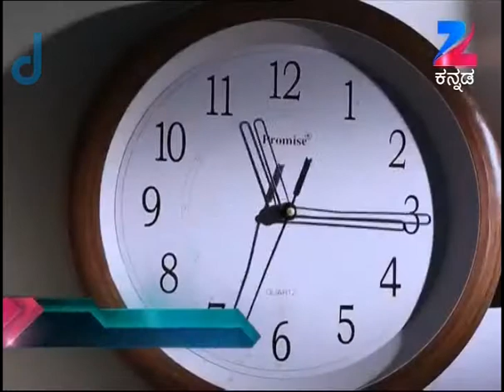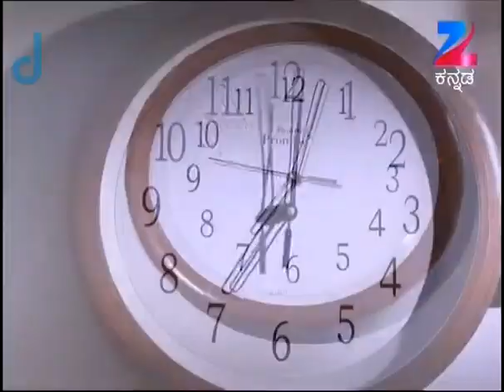Gruhalakshmi - Kannada Serial - Full Episode - 86 - Chandu Gowda, Sanathani - Zee Kannada